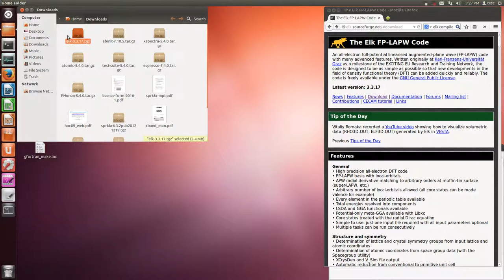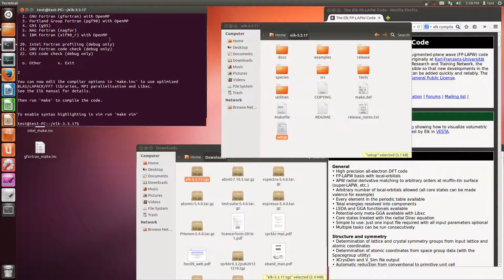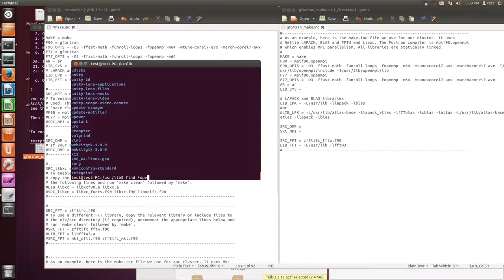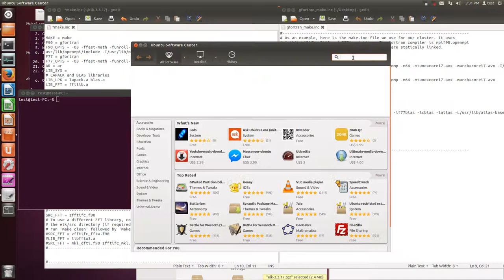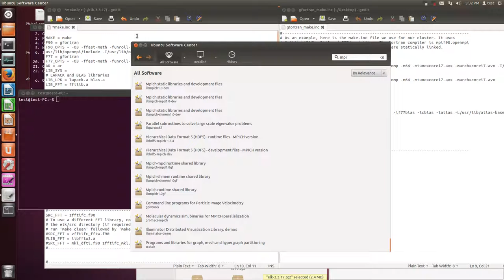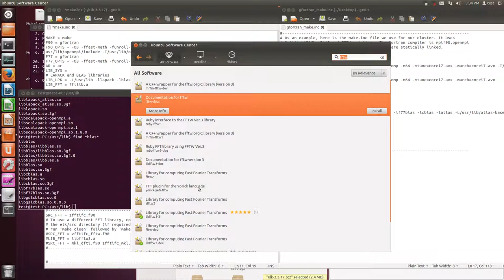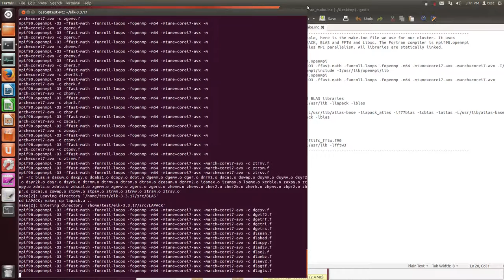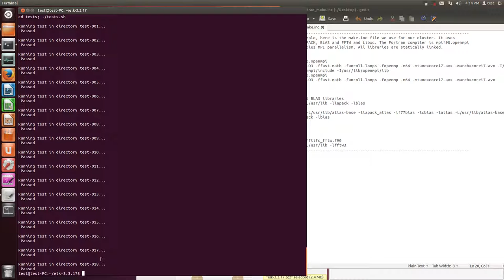Elk compile (gfortran, silent)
./setup

make.inc
# As an example, here is the make.inc file we use for our cluster. It uses
# Netlib LAPACK, BLAS and FFTW and Libxc. The Fortran compiler is mpif90.openmpi
# which enables MPI parallelism. All libraries are statically linked.
MAKE = make
F90 = mpif90.openmpi
F90_OPTS = -O3 -ffast-math -funroll-loops -fopenmp -m64 -mtune=corei7-avx -march=corei7-avx -I/usr/lib/openmpi/include -I/usr/lib/openmpi/lib
F77 = mpif90.openmpi
F77_OPTS = -O3 -ffast-math -funroll-loops -fopenmp -m64 -mtune=corei7-avx -march=corei7-avx
AR = ar
LIB_SYS =

# LAPACK and BLAS libraries
LIB_LPK = -L/usr/lib -llapack -lblas
LIB_LPK = -L/usr/lib/atlas-base -llapack_atlas -lf77blas -lcblas -latlas -L/usr/lib/atlas-base/atlas -llapack -lblas

SRC_OMP =
SRC_MPI =

SRC_FFT = zfftifc_fftw.f90
LIB_FFT = -L/usr/lib -lfftw3
# = comment line

make all

OMP_NUM_THREDADS=1

make test

上記のコンパイルオプションでは正常に動作しない系があることが分かりました。
下記の副作用の無いオプションでコンパイルしてください。
F90_OPTS = -O2 -fopenmp -m64 -I/usr/lib/openmpi/include -I/usr/lib/openmpi/lib
F77_OPTS = -O2 -fopenmp -m64